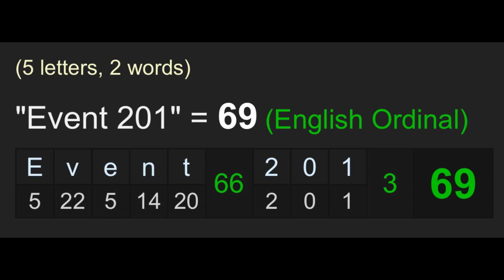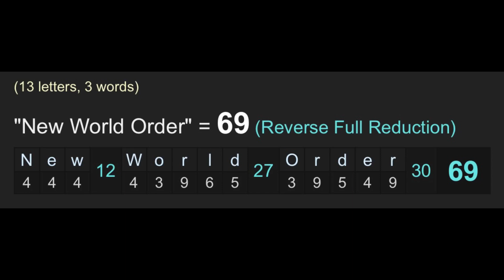Social Distancing: Mind Controlling the Masses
Don’t take anything you see on the news or hear on the radio at face value.  Critical thinking is more important than ever right now because predictive programming through mind control is VERY real, and Satan is a master manipulator.  Learn to see through the lies and be prepared for the coming winter.